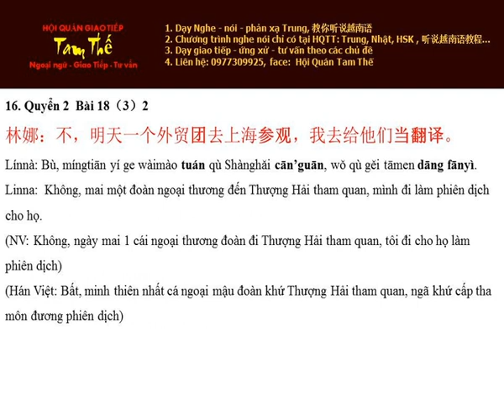Bai 16 给他们当翻译 Làm phiên dịch cho họ - Nghe Noi Han Ngu Q2 B18 P3